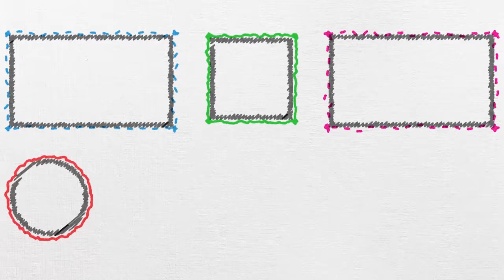Fen Deneyi #6 | Kaldıraçlar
deneylerleders öğrenmeye devam ediyoruz. Fen dersinin önemli konularından olan 'Kaldıraçları' bir de deneyle öğrenmeye ne dersin? 😎